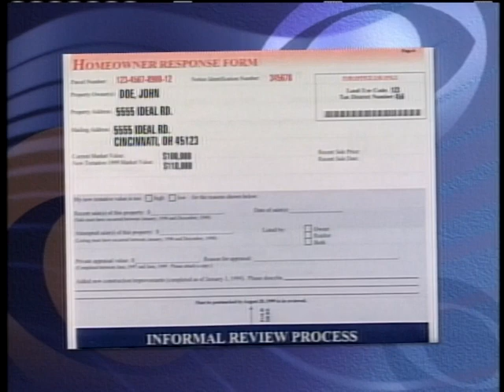Local12 Newsmakers: Dusty Rhodes, Charlie Luken (June 20, 1999)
Property value reappraisals: Dusty Rhodes, Hamilton County Auditor. Cincinnati City Council election: Charlie Luken, Democratic Candidate.